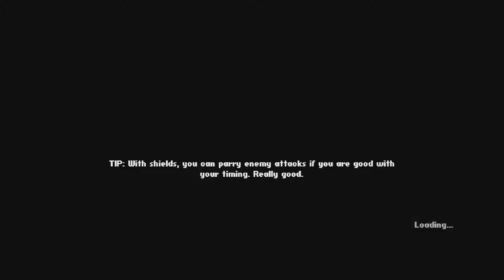Game Bros: Heart & Slash - Episode 1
Can robots feel love? No, but they can feel pain!

Game Bros are:
Seth Ferrell AKA krowofmurder15
Thomas Leake AKA WV R34P4R 304
Mike Richards AKA ShyGuy357
Alecia Gulley AKA Riyoko Drakena